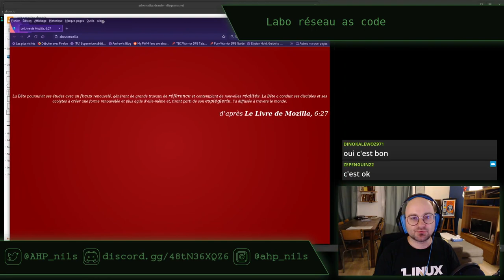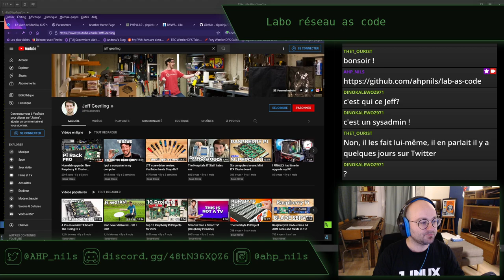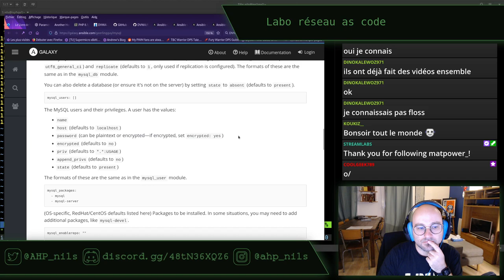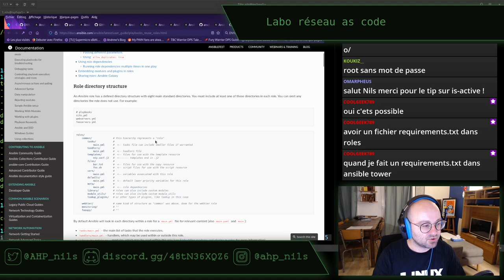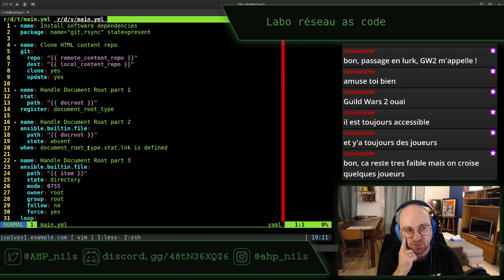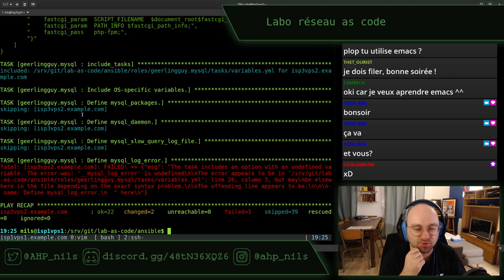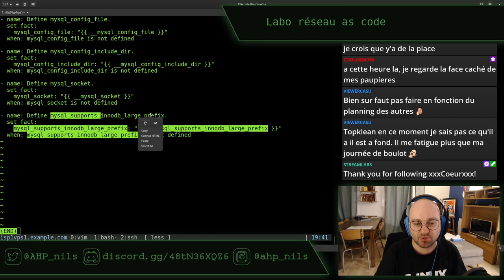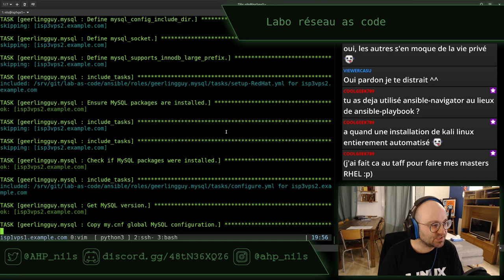Lab as code E19 - stream du 29 septembre 2022